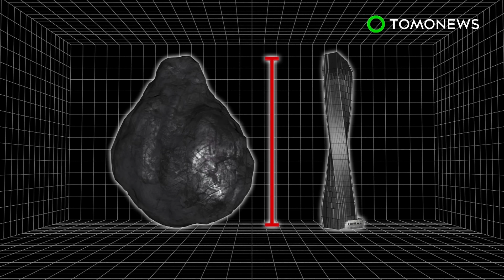Batu asteroid besar akan melewati bumi pada 19 April - Tomonews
ASTEROID BESAR AKAN TERBANG MELEWATI BUMI PADA 19 APRIL

Batu ruang angkasa besar akan mendekati bumi dalam beberapa hari mendatang. Tapi jangan takut, ia tidak pada jalur tabrakan, jadi tidak ada bencana tabrakan asteroid... untuk saat ini.

Sebuah asteroid yang dikenal sebagai 2014 JO25 berjarak sekitar 650 meter, atau sepanjang enam kali lapangan sepak bola NFL.

NASA mengatakan batu besar akan melewati bumi pada jarak yang aman dari 1,8 juta kilometer, atau sekitar 4.6 kali jarak dari bumi ke bulan.

Asteroid akan mendekati bumi dari arah matahari, dan akan terbang melewati bumi pada 19 April.

Dengan permukaan dua kali lebih reflektif dari bulan, asteroid masih akan terlihat di langit malam walau hanya menggunakan teleskop kecil.

Batu hanya akan terlihat untuk satu atau dua malam. Ini adalah kesempatan langka bagi para astronom untuk mempelajari spesimen besar, yang tidak akan sedekat ini lagi hingga setidaknya 500 tahun berikutnya.